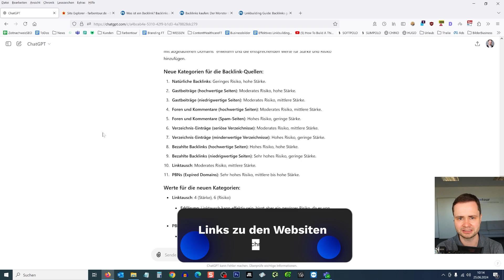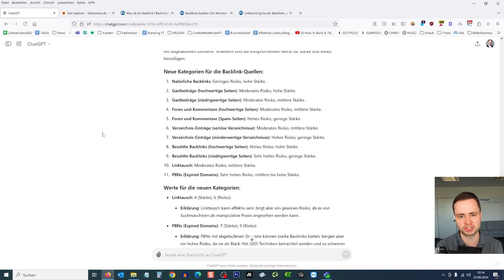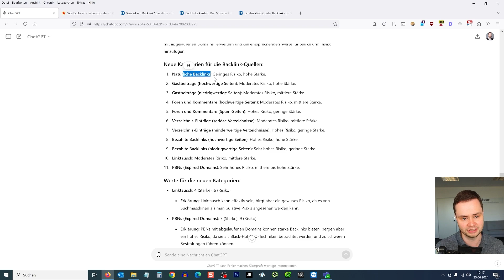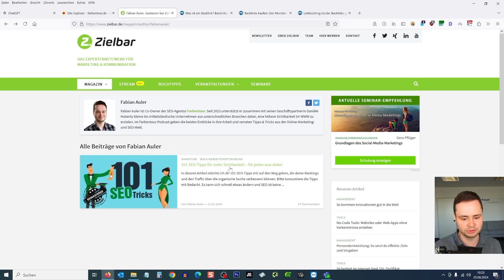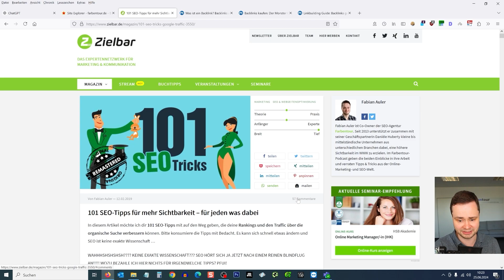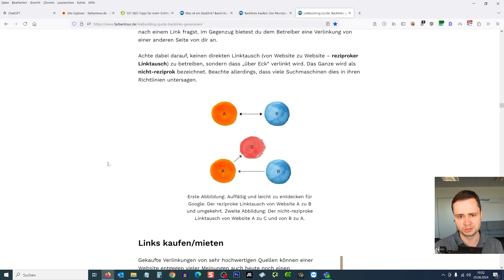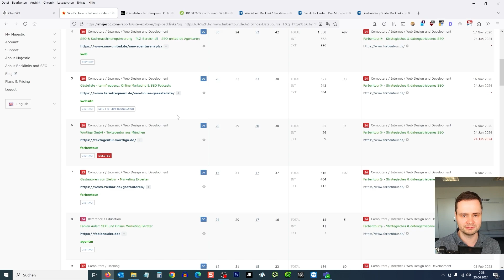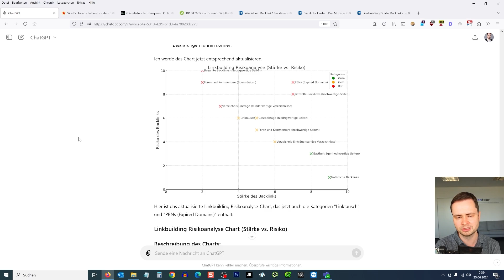Linkbuilding Risikoanalyse: Welche Links lohnen sich [2024]?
Es gibt viele verschiedene Möglichkeiten, Links zu erstellen. Gerade Anfänger tun sich aber schwer, Risiko und Nutzen richtig einzuschätzen. In dieser Episode haben wir ChatGPT einmal gebeten, Linkstrategien aufzulisten. Diese haben wir in eine Risikoanalyse Chart umgewandelt. Das Ergebnis haben wir uns genau angeschaut und bewerten die Empfehlungen.

Inhalt
00:00 Intro
00:26 Risikoanalyse Übersicht
01:38 Natürliche Backlinks
03:57 Gastartikel
05:12 Verzeichnisse
06:15 Forenlinks
07:22 Linktausch
09:25 PBNs
11:10 Backlinks kaufen :/
12:53 Das darf nicht fehlen.

📌🚀 Du willst nachhaltig mehr Traffic und Leads erreichen? Mit unseren SEO-Leistungen führen wir dein Unternehmen zum SEO-Erfolg